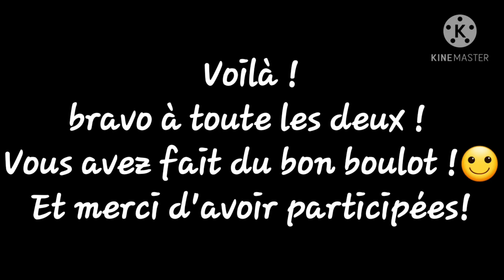défis fanart terminé !